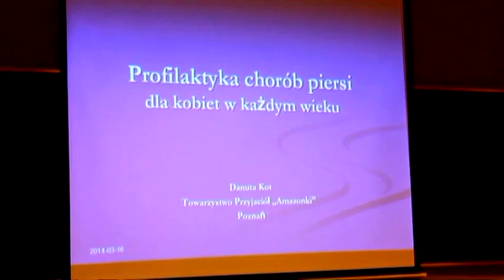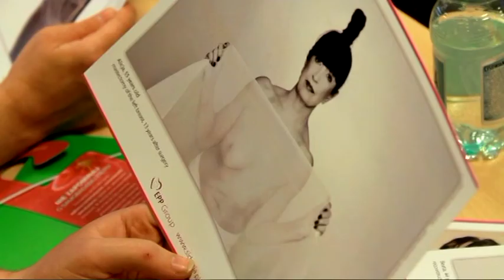Pedagogika w WSNHiD. Zajęcia praktyczne2